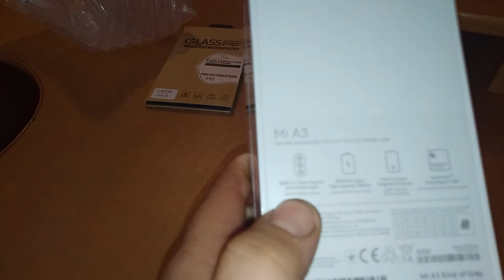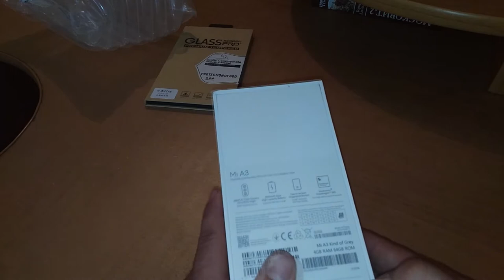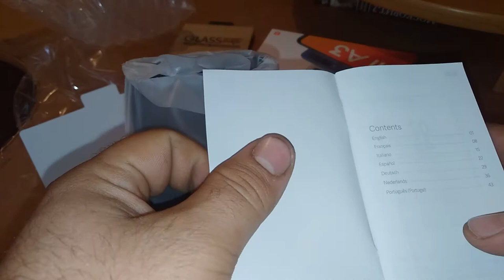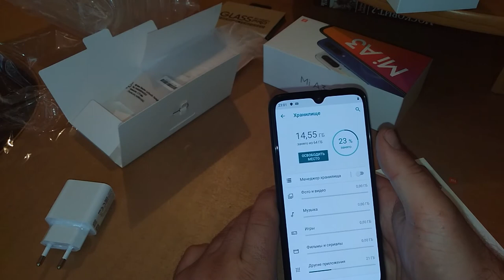xiaomi mi a3 из китая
В этом видео я покажу вам телефон xiaomi mi a3 из китая
Замечательный телефон за свои деньги с amoled дисплеем и сканером отпечатка пальца под экраном